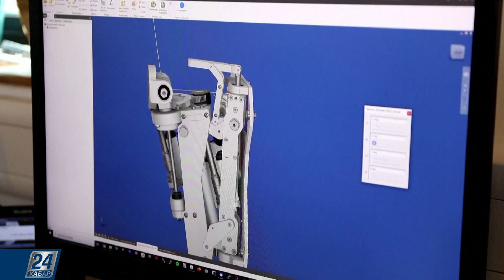Оқушының орнына робот мектепке барады | Hi-Tech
- Оқушының орнына робот мектепке барады: қашықтан білім беру мәселесінің тағы бір шешімі.

- Тым шынайы: адамның барлық дерлік қозғалысы мен қимылын қайталайтын робот жасалды.

- HyperLoopTT порты: компания ультра жылдам көліктерге арналған алғашқы жүк портының салынатыны туралы хабарлады.

- Жасанды ДНҚ - деректерді сақтау жолы: бұл әдістің артықшылығы - жоғары тығыздық, көшірудің қарапайымдылығы, тұрақтылық пен ұзақ мерзімділік.